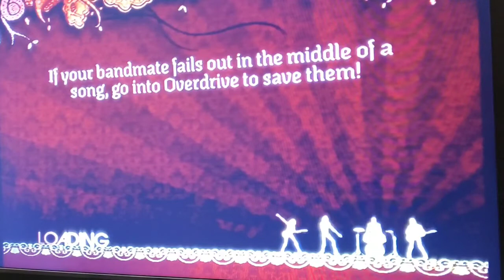Foreplay/Long Time Rockband Cover